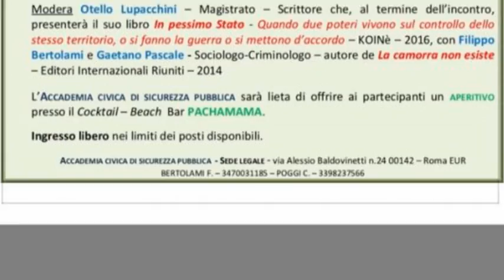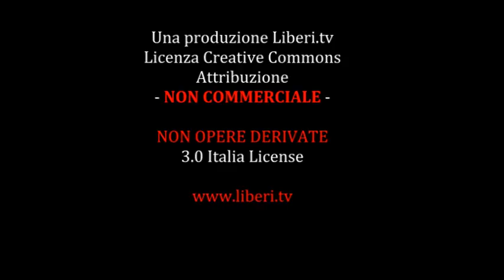Ostia in pessimo stato - X Municipio: sicurezza del territorio e presìdi di prossimità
Registrazione effettuata da liberi.tv l'8/8/2017 a Ostia presso lo stabilimento La Pinetina.

Incontro "Ostia in pessimo stato - X Municipio: sicurezza del territorio e presìdi di prossimità" organizzato dall'Accademia civica di sicurezza pubblica

Intervenuti:

Filippo Bertolami - Vice questore, segretario PNFD (Polizia nuova forza democratica) ;
Stefano Faraoni - Impegno civico X Municipio;
Otello Lupacchini - Magistrato e scrittore;
Giovanni Battista Speranza - Oncologo, già Primario ospedale "Grassi";
Franco Petrini - Vice presidente SIB (Sindacato italiano balneari);
Stefano Agostinis - 118 Elisoccorso - Dirigente sindacale NURSIND - Torino;
Stefano Barone - 118 San Camillo di Roma, Segretario regionale NURSIND Lazio;
Monica Picca - Ex consigliera del Municipio X per Fratelli d'Italia;
Roberto Ribeca - (Spazio Berlinguer)
Gioacchino Assogna;
Stefano Salvemme;
Andrea Serafini - Fondatore e Direttore Artistico del Teatro Fàrà Nume;
Gaetano Pascale - Sociologo e criminologo;